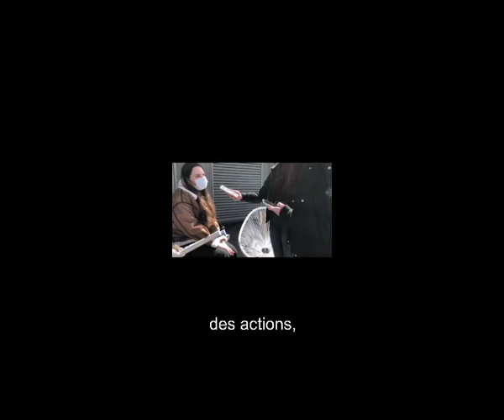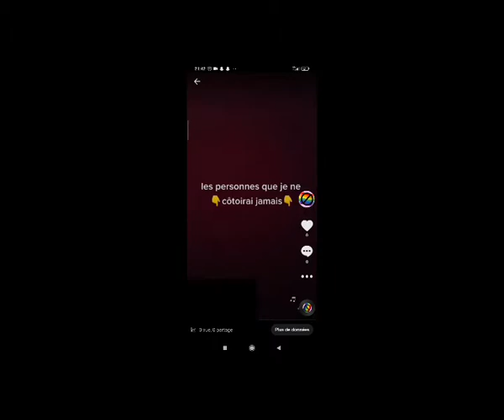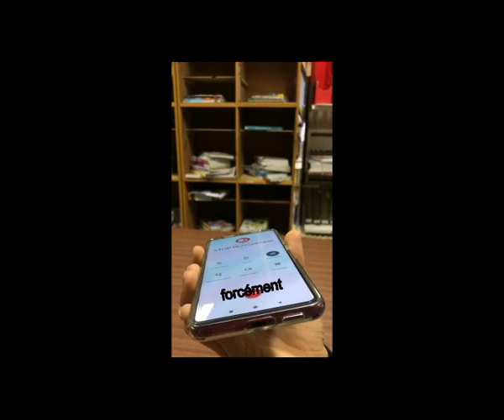Contre les discriminations LGBT. Lycée Joliot Curie Dammarie-les-lys.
Une vidéo réalisée par les 1e G2 du lycée Joliot Curie, Dammarie-les Lys-pour le concours académique Respect! 2021. 3e prix dans la catégorie lycée.
Format Instagram
Micro-trottoir, interview Amnesty International.